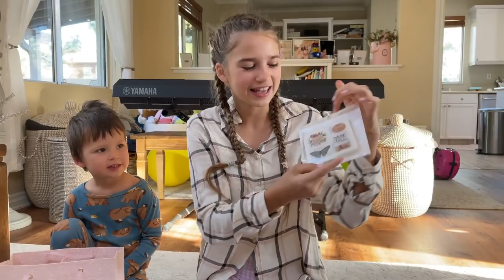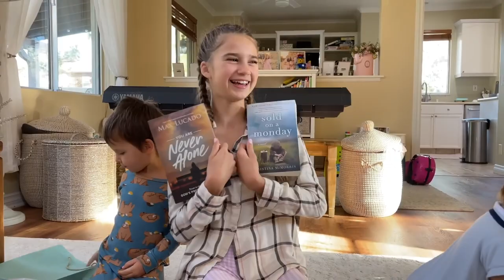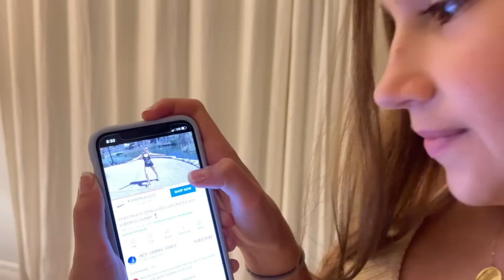Karolina Protsenko (13 yrs) - Parents Celebrate Her 13th Birthday In Bed (Oct 3, 2021)(Home Movies)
I found that Karolina and her family have home movies that most fans don't get to see.  I'm going to re-post the ones that I think are the most interesting.

As the video starts, Ella is sniffing a bouquet of birthday flowers in the upstairs hallway of their Simi Valley home, with Nik shooting video.  They are about to surprise Karolina, who is still in her bedroom.

At 10 sec, Ella enters the door to Karolina's bedroom with the bouquet, with Nik following, carrying birthday balloons.  Karolina is pleasantly surprised, then sets down her journal.  She sits up to embrace her mother, and then goes over to touch the balloon.  She exclaims "I love them.  They're so awesome."  Then she goes over to embrace her father, who says "Happy Birthday".

Ella is now shooting the video as Nik says "Happy birthday, my angel" as they hug.
Nik continues "I love you so much... You're a teenager!"
Karolina jumps for joy, saying "I'm a teenager!"

At 1:25 sec, Karolina shows the Home Viewers what she doing in her journal before her parents came to surprise her.

At 1:58 sec, Nik tells Karolina "We have a lot of surprises for you."
Karolina squeals "I love surprises!"
Ella asks "Shall we go downstairs. Shall we wake Leo & Nicholas?"

At 2:20 sec, Nik has gone to retreive Nicholas from his playpen.  He says that Nicholas wants to congratulate (Karolina) too.

Karolina is writing into her journal when Nik returns, carrying Nicholas.  He says "Karolina, look who's here!"  Karolina is delight to see and kiss her baby brother.  She enjoys hugging him and proclaim her love for him.  After more hugs and kisses, Karolina says "He doesn't know it's my birthday."
Nik replies "He doesn't know?  Yes, but after a couple years, when he'll be watching this video, he will understand more."

At 3:46 sec, Leo enter his sister's bedroom, follwed by Ella who is carrying the baby in her arms.  Karolina is writing into her journal about what has happened, when her parents sing Happy Birthday to her.  She stops writing and then goes over to hug and kiss Leo, and then baby Nicholas.  Leo seems to be too young to understand what is happening.

At 5:14 sec, we see Leo and Nicholas a sitting on the rug of the Living Room, underneath the helium birthday balloons.

At 5:31 sec, Karolina looks at a birthday card, then opens her birthday presents.

At 13:52 sec, Karolina is riding in the family SUV that he mother is driving.  Ella says they are going to get manicures and pedicures.  Karolina is happy.

At 16:34 sec, everyone is back at home when Ella tells Karolina to packa small bag because they are going to be spending a night at a hotel.  Karolina is overjoyed.

The family spend a night at a luxury oceanside hotel.

- SIO